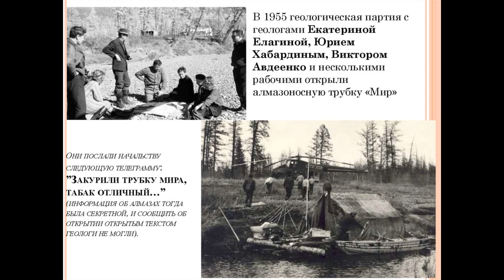Академик Вадим Кривошапкин о медико-экологических исследованиях в Якутии - часть 2